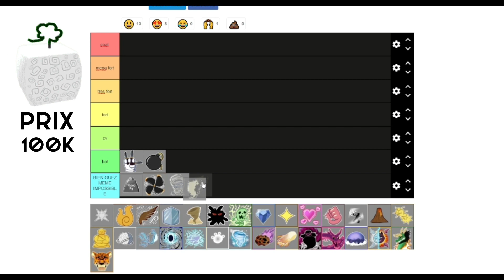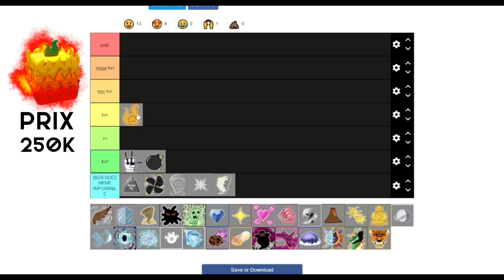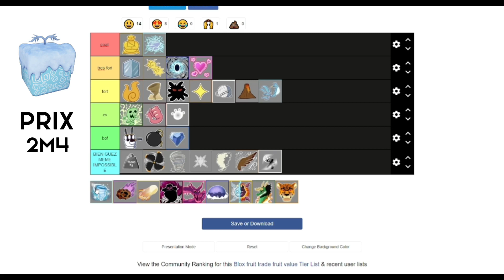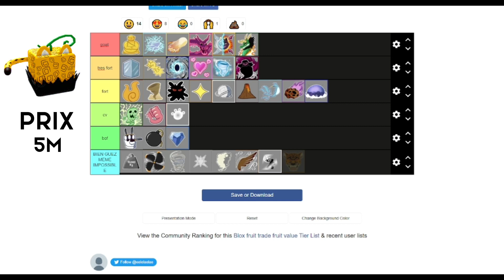Tier liste des meilleurs fruit pour pvp ! | Blox Fruit FR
bonjour :)
aujourd'hui une vidéo tier liste sur les meilleurs fruits pour Pvp, vous pourriez voir nos avis sur les fruits .
je tiens a rappelé que cette tier liste et notre avis
Tik tok de Ilan : elc.ilan